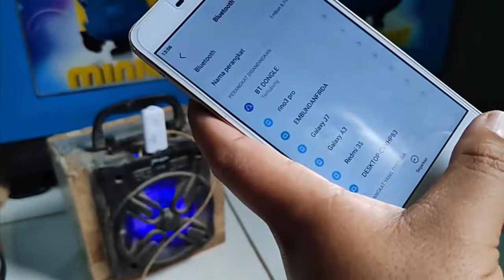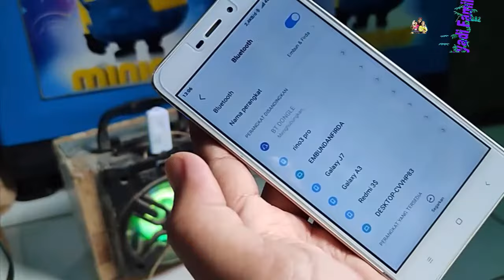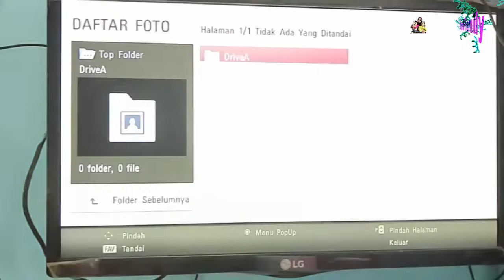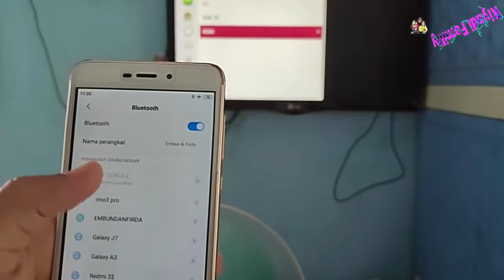Review USB Wireless Bluetooth Ke TV, Apakah Bisa ?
USB wireless bluetooth dongle merupakan alat yang sangat canggih yang bisa membuat alat yang belum mempunyai fasilitas bluetooth menjadi bisa menggunakan bluetooth. untuk itu pada kesempatan kali ini saya akan mencoba apakah usb wireless bluetooth bisa digunakan untuk tv yang sudah mempunyai fasilitas usb drive. untuk lebih lengkapnya silahkan ikuti video saya hingga akhir.